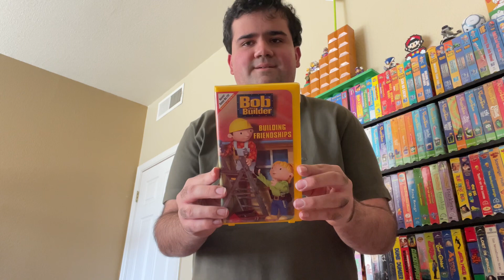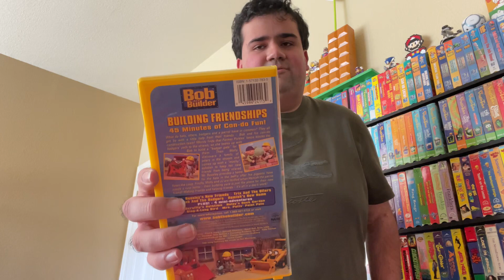VHS Update 2/5/2024